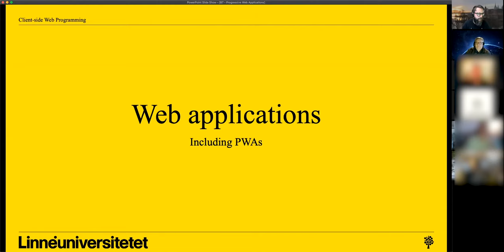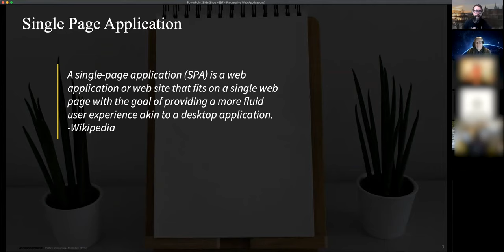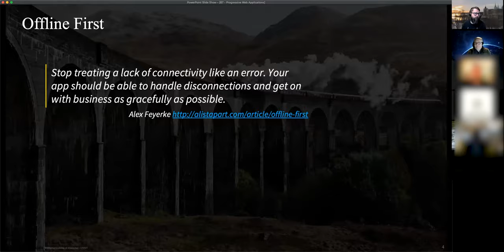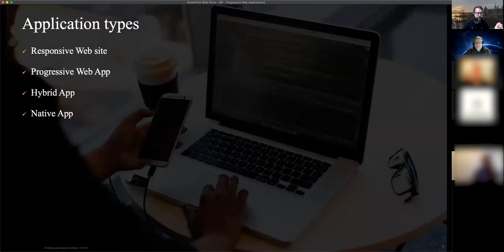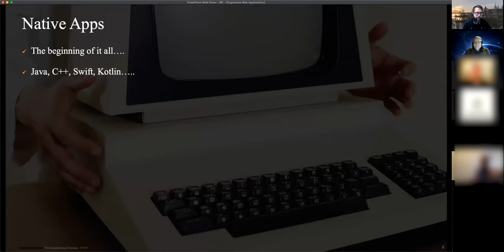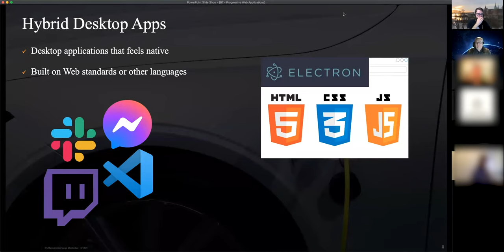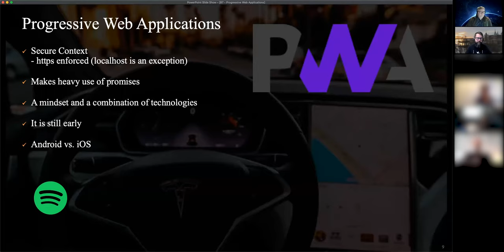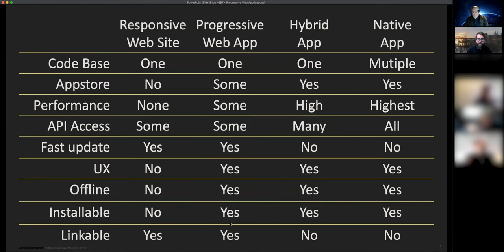1DV025 - Webbapplikationer och PWAs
Ett moment i kursen 1DV025, Webbprogrammering på klientsidan vid Linnéuniversitetet. Hela kursen hittar du på